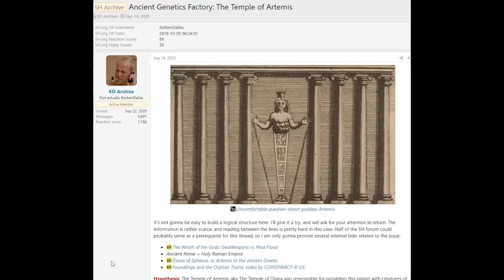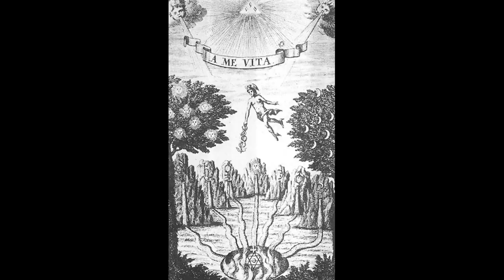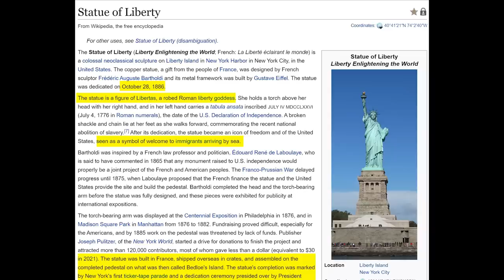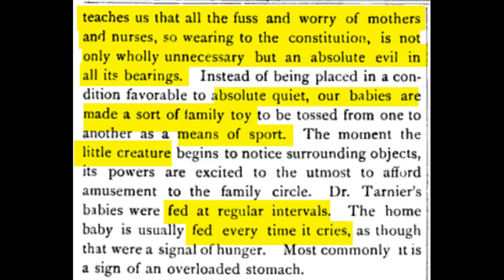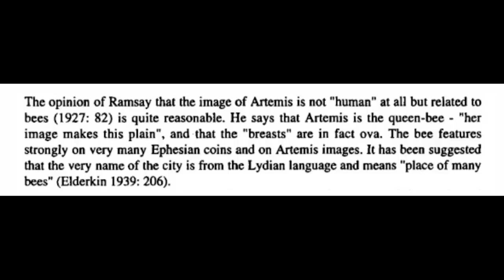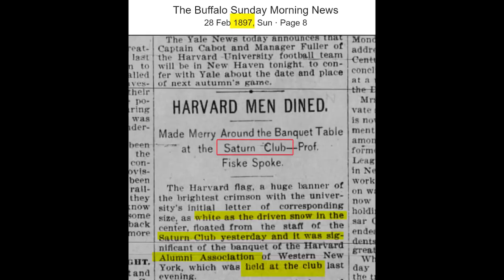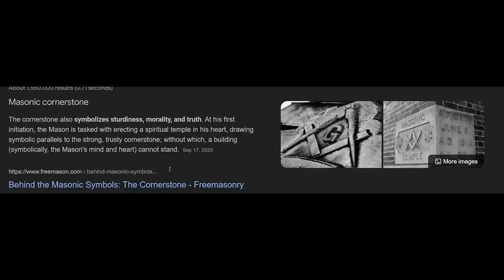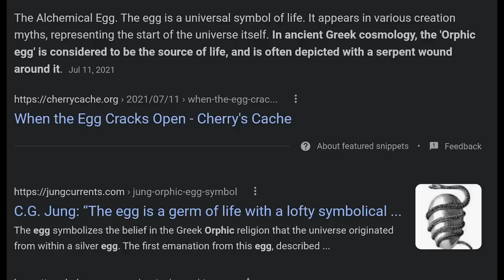Antike Klonfabriken : AMAZONEN / Findelkinder & Brutkästen, Reagenzglasbabys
Gab es in der Vergangenheit Klonfabriken? Haben die Alten jemals an die Möglichkeit gedacht, den Menschen künstlich zu erschaffen?
Achte auf die Bilder, denn viele Symbole werden allein durch die Erkennung von Mustern entschlüsselt.
Was ist mit den Mythen und Legenden der Antike wie Prometheus und die Erschaffung des Menschen?
Viele Mythen waren als Legenden getarnte esoterische Geheimnisse.
Doch wenn wir uns mit der Frage der antiken menschlichen Landwirtschaft beschäftigen, werden wir zu den ersten Göttern und Göttinnen geführt, deren mächtigste die Fruchtbarkeitsgötter waren.
Eines der Weltwunder, der Artemis-Tempel in Ephesus, war eines der größten Gebäude seiner Zeit, die größte Bank und die Heimat der Verehrung von Diana oder Artemis (der mehrbrüstigen Göttin), die auf die нυяεпɢöттεя der phönizischen Astarte und die mediterrane sumerische Gottheit Inanna/Ischtar/BAAL zurückgeht.
Das Symbol für den Artemis-Kult ist die BIENENKÖNIGIN, es ist eine geheime Symbolik, die in dem Symbol der Diana von Ephesus verwendet wird, da sie ein Wiederbevölkerungssymbol ist, und es sind nicht Brüste sondern EIER.
Man kann deutlich sehen, dass die Freiheitsstatue mit Libertas verbunden ist, die mit Minerva und anderen Freiheitsgöttern verbunden ist, die alle Dirnen waren.
Eine Prostituierte zu sein, wurde früher mit "Freiheit" in Verbindung gebracht, und so benutzten die Freimaurer sie als Symbol.
Übrigens schenkten die Freimaurer 1886 die "Freiheitsstatue" oder die "нυяε νσп вαвчʟσп".
Die Fotos sehen nach Fotomanipulation aus, wenn du mich fragst.
Wie dem auch sei, diese Statue sollte eine Huldigung an Ishtar oder die Bienenkönigin sein, ein Symbol der Wiederbevölkerung, das darstellt, wie Amerika seine neuen Einwanderer durch Ellis Island bekam.
Dies geschah zufällig zur gleichen Zeit wie die Waisenzüge und die "Babyzucht".
Diese Baby-Inkubatoren wurden ursprünglich für Findelhäuser gebaut.
Warum gab es in den Findelhäusern so viele Frühgeburten? Das ursprüngliche Design des Inkubators basiert auf einem Hühnerinkubator.
Warum hat das Findelhaus die mehrbrüstige Diana als Logo, zusammen mit der Libertas oder der Freiheitsstatue? Seit wann gibt es die Idee, Menschen künstlich zu erschaffen oder zu züchten? Ist Alchemie involviert?

The Cabbage Patch Fairy - Der verlorene Film und der erste Film, der jemals gedreht wurde! Alice Guy